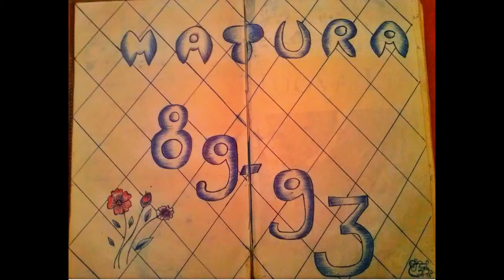My college class, class of 1989-1993